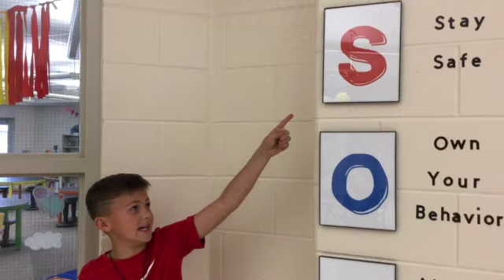The Morning Announcements March 16, 2021